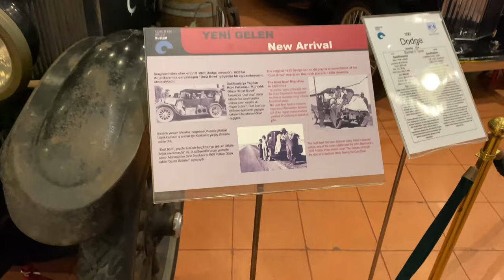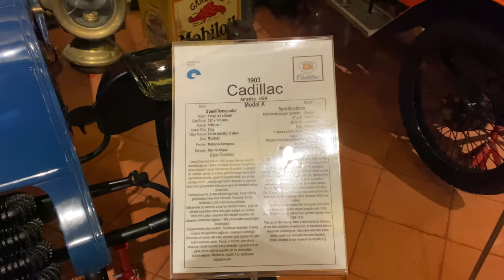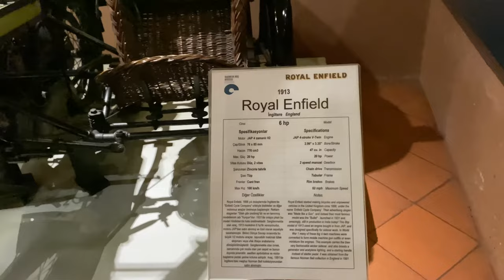Istanbul Museum Tour- Rahmi M. Koc Museum- 4K UHD 60FPS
The Rahmi M. Koç Museum is a private industrial museum in Istanbul, Turkey dedicated to the history of transport, industry and communications. Rahmi M. Koç, member of the wealthiest dynasty in Turkey and retired chairman (currently the honorary chairman) of the Koç Group, founded the museum in 1991, which was opened on December 13, 1994. The museum is located in the suburb of Hasköy on the northern shore of the Golden Horn and situated in two historical buildings connected to each other. It is open to public every day except Monday. The museum's general manager is Ertuğrul Duru.